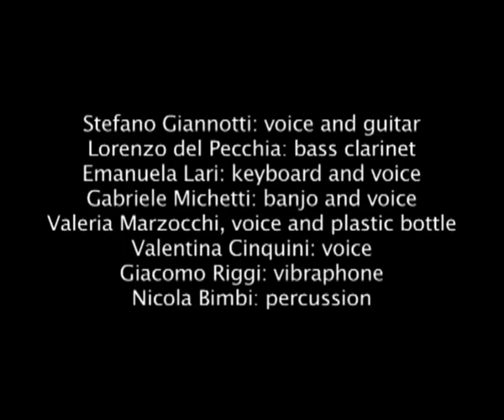OTEME - Dite A Mia Moglie - Festival Collinarea 2011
OTEME (Osservatorio delle Terre Emerse) at the Festival Collinarea 2011, Lari (Pisa - Italy).
DITE A MIA MOGLIE (Tell My Wife 2005/2011) Lyrics and Music by Stefano Giannotti

Stefano Giannotti: voice and guitar
Lorenzo Del Pecchia: bass clarinet
Valeria Marzocchi: plastic bottle and voice
Emanuela Lari: keyboards and voice
Gabriele Michetti: banjo
Valentina Cinquini: voice
Giacomo Riggi: vibraphone
Nicola Bimbi: percussion